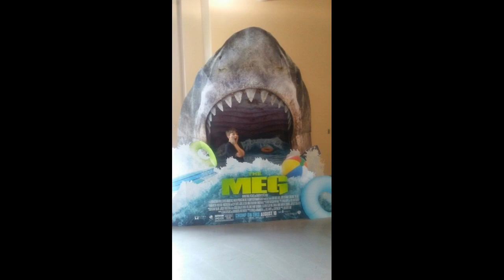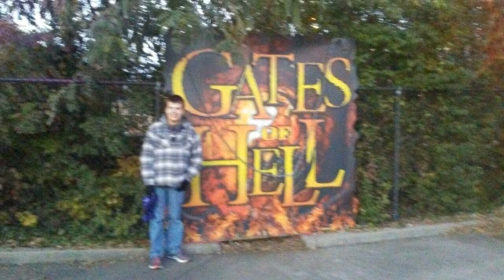pics of me and family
Just a quick little slideshow video with some pictures of me and my family.
Infant Annihilator: Soil the Stillborn